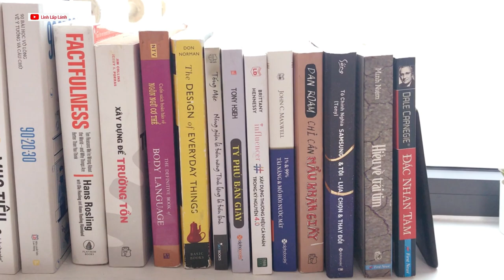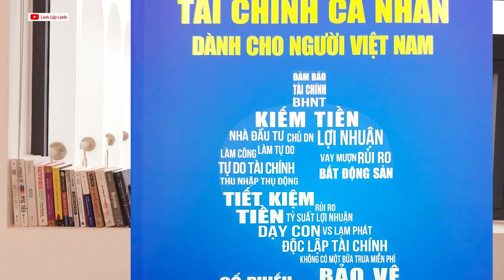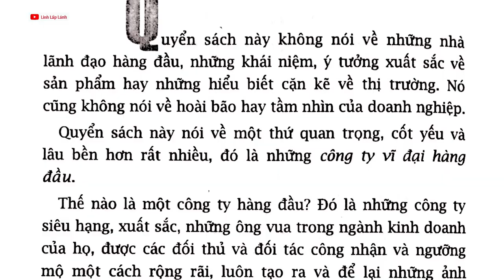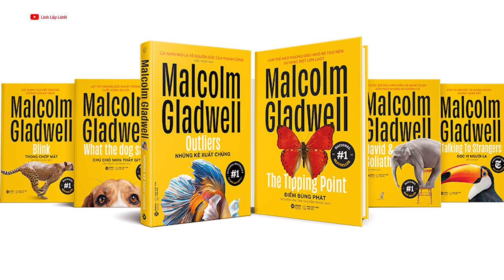⭐️[Review sách] || Kệ sách của chàng nhân sự - Quang "Eo mờ" ^^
Hôm nay dẫn mọi người đi thăm kệ sách của anh chàng làm nhân sự - Quang Elmer.
Bạn thử đoán xem dân nhân sự đọc gì nha!^^

Đằng sau mỗi kệ sách là những chiệm nghiệm cùng rất nhiều những trải lòng về nghề nghiệp!

🍷Chúc các bạn đọc sách vui vẻ, yêu thương bản thân và quý trọng mọi nhân duyên trong đời

💌From Linh Lấp Lánh with ❤️